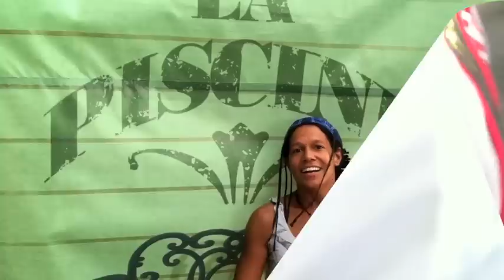The Real World: Jean Coutu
Le Fabuleux Cirque Jean Coutu summer tour 2012 made into reality TV show. Kind of.